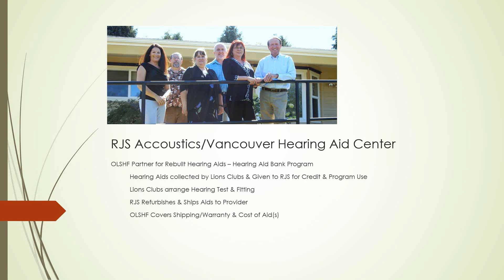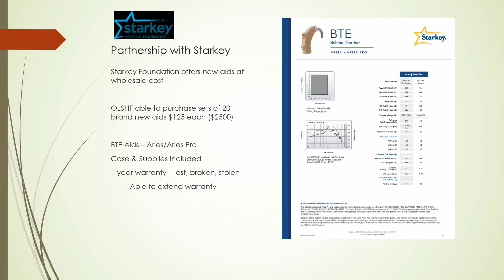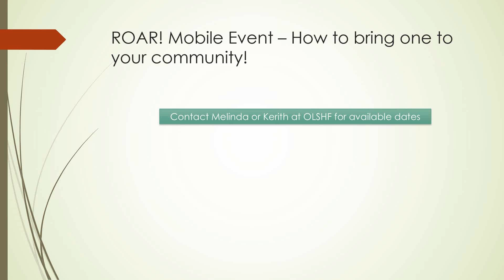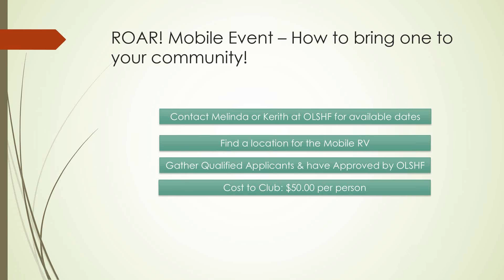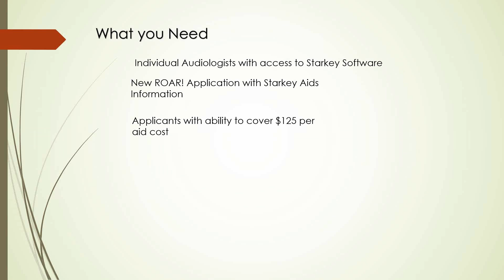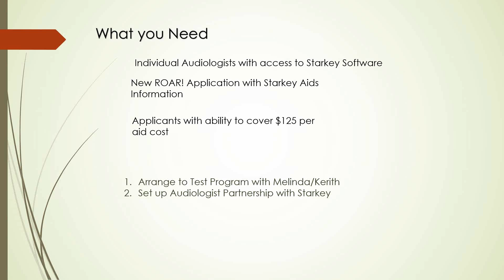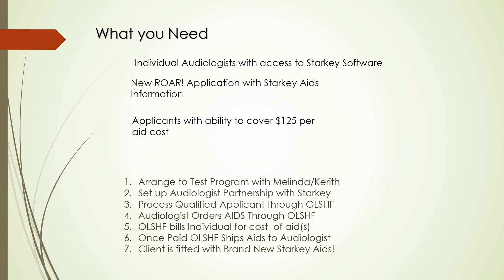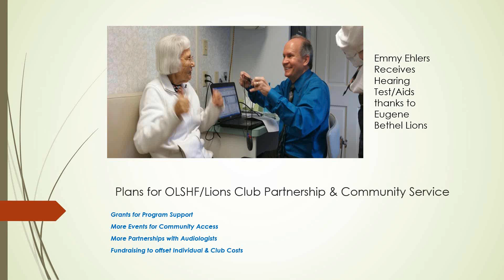2015 12 17 10 54 Hear the Roar!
The Oregon Lions Sight & Hearing Foundation's Dec 2015 webinar on accessing our hearing assistance programs. There is a new 'pilot project' to learn more about. Thank you for listening!